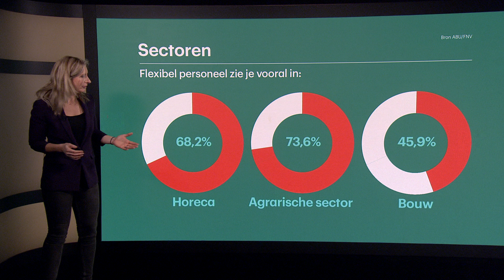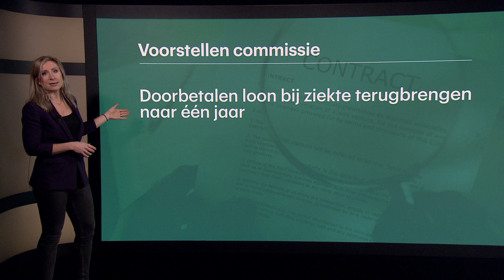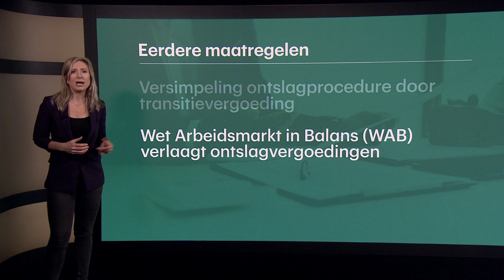Hoe vast is een vast contract straks nog? • Z zoekt uit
Volgens de commissie Borstlap zijn we doorgeschoten met onze flexwerkers. En dus wil het af van flex en een vaste baan moet juist meer flex worden. Maar hoe gaat dat er dan uitzien?